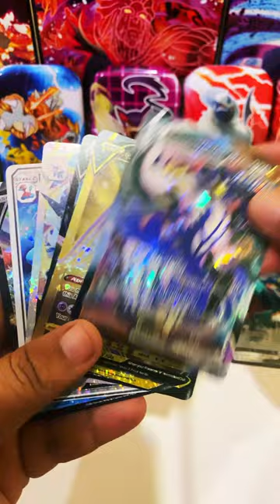SHINY DIAMOND POKEMON Cards